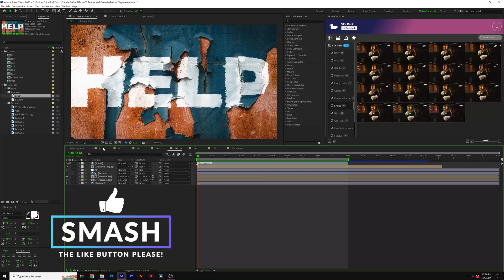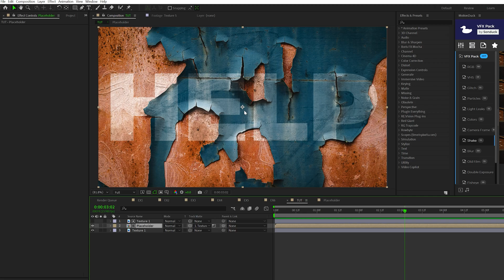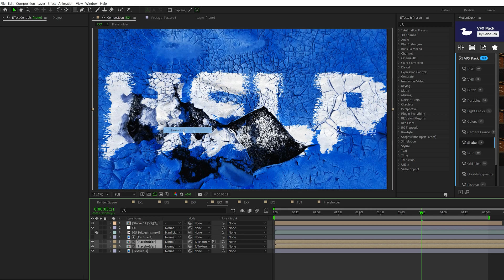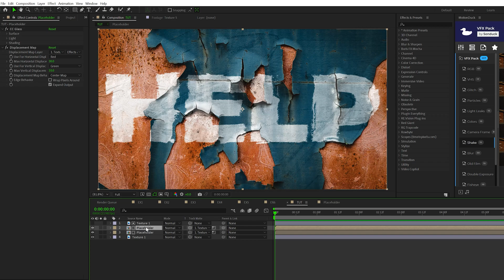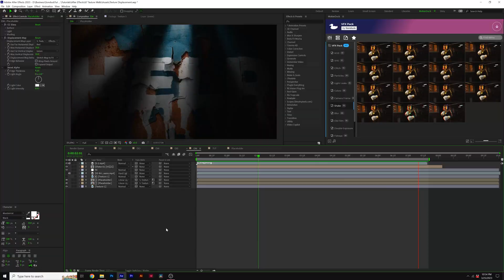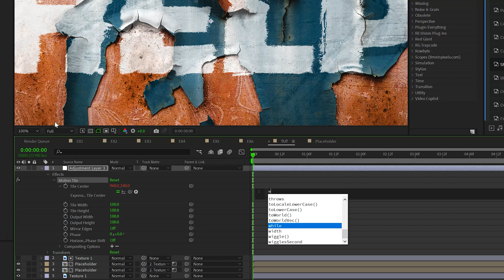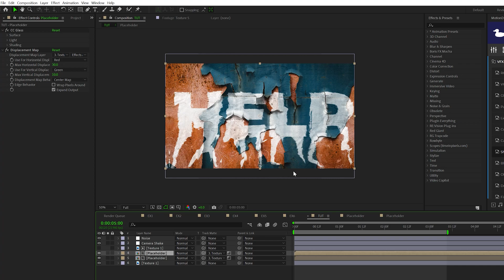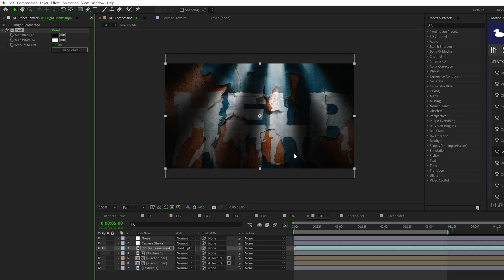Blend and Texture Anything in After Effects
20,000+ AE & PR Templates - Are you tired of your After Effects projects looking flat and lifeless? Do you want to add some depth and texture to your designs? Look no further! In this tutorial, we'll show you how to blend and texture anything in After Effects.

Save time and produce amazing work with our Extension panel that allows you to preview templates in After Effects and Premiere. Then quickly change your template within seconds to fit your needs!

► Music Used in this Tutorial:
1.envato.market/15jAPD

First, we'll explore different blending modes and how they can be used to create unique visual effects. Then, we'll dive into texturing techniques such as adding noise, grain, and light leaks to your footage. You'll learn how to use adjustment layers to control the texture and apply it selectively to your design elements.

We'll also cover some advanced techniques such as using displacement maps to create realistic 3D effects and using expressions to animate textures dynamically. By the end of this tutorial, you'll have the skills to take your After Effects projects to the next level with stunning textures and visual effects.

Timecode:
0:00 Intro - Smash that like button!
0:15 Texture your Titles or Logos
2:10 Distort your graphics
4:00 MotionDuck
4:30 Creative Effects
7:15 Outro - Please Subscribe